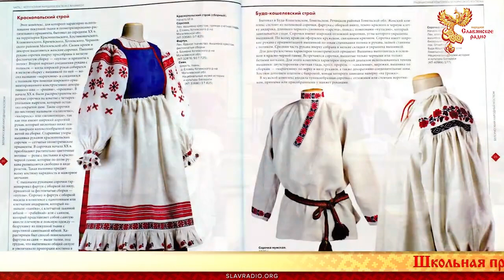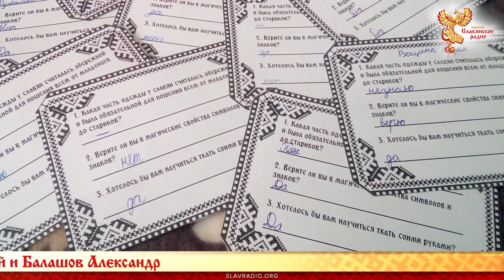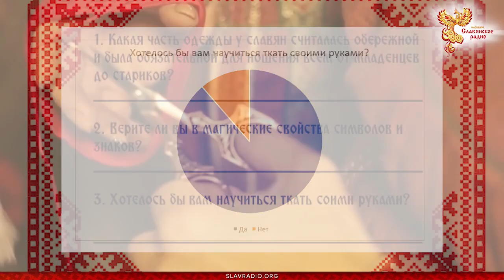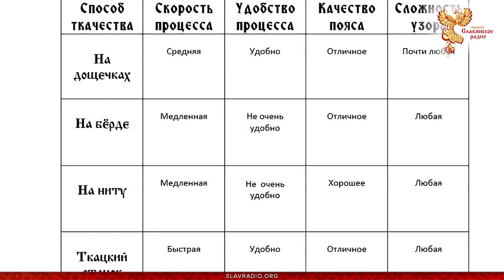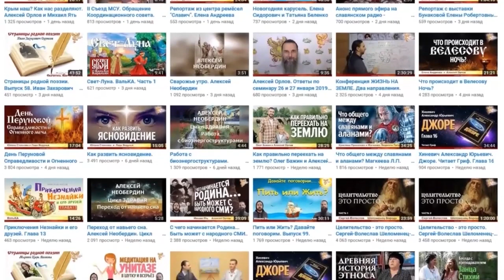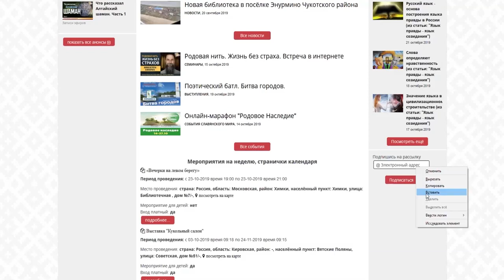Магия славянского пояса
Традиционный славянский пояс - часть одежды или нечто большее?
Читает Анатолий Балашов

Пояс – это настоящий оберег! Что же такое оберег? Это предмет, у которого есть магические силы, который должен принести счастье и уберечь от неприятностей.
К тому же оказалось, что его можно изготовить своими руками.

Быть ДОБРУ!
МЫ В ИНТЕРНЕТЕ:
Сделаем вместе Мир лучше!